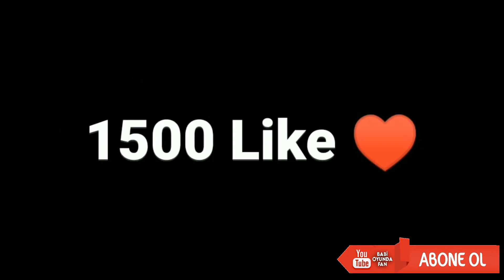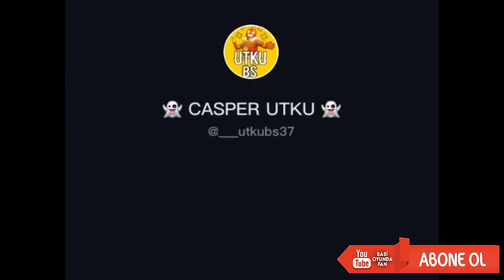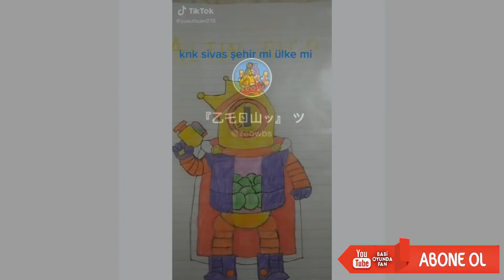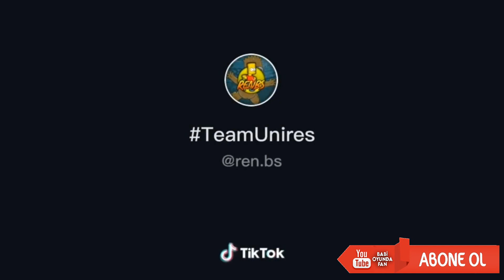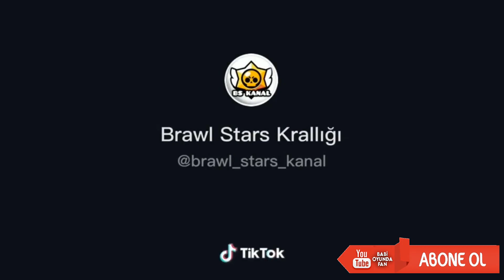🤖 8-BIT SEVENLER? BRAWL STARS TİKTOK VİDEOLARI #76 (10 DAKİKA)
Sizler için Brawl Stars tik tok en iyi ve komik anları derledim iyi seyirler!

İyi seyirler;

brawlstars, brawl stars tiktok ,brawl stars komik anlar,brawl stars funnymoment ,brawl stars montaj

brawlstars tik tok akımları
brawlstars tik tok komik anları
brawlstars tik tok 1
brawlstars tik tok videoları türkçe
brawlstars tik tok videoları komik
brawlstars tik tok şarkıları
brawlstars tiktok videoları
brawlstars tiktok komik anlar
brawlstars tiktok videosu
brawlstars tiktok 2
brawlstars tik tok videoları
brawlstars tiktok komik anlari
brawlstars tiktok videosu
brawlstars tiktok new
Brawl Stars
Brawl Stars Tik Tok

brawlstars tiktok new
Brawl Stars
gamming tiktok
brawl stars
tik tok brawl stars
тик ток бравл старс
бравл старс тик ток
tiktok brawl stars
бравл старс
brawl stars tiktok
тик ток
tik tok gaming
brawl stars tik tok videoları
brawl stars тик ток
best brawl stars tik tok
tik tok de brawl stars
tiktok gaming
бравл тик ток
braun stars tiktok
brawl stars tik tok memes
бравл старс в тик ток
brawl tik tok
tic toc brawl stars
brawl stars tick tock
tiktok бравл старс
brawl stars tık tok
tik tok gaming brawl stars
tik tok do brawl stars
тик ток в бравл старс
тик ток бравл
brawl star tik tok
brawl stars song
brown stars
brawl stars memes
тик ток brawl stars
brawl stars funny moments
brawl star
tick tock brawl stars
bwas star tik tok
brawl stars tik tok compilation
brawl star tiktok
stars
bravo stars tiktok
бравл старс tik tok
brawl stars tik tok 1
tiktok gaming brawl stars
umut ks
larin
laz
ybj
brawl stars kutu açma taktiği
Hileli brawl stars Brawl stars bug brawl stars Laz brawl stars ybj brawl maker hileli brawl stars brawl stars karakter çıkartma taktiği bedava elmas alma kodu